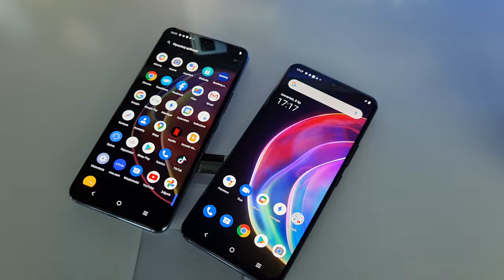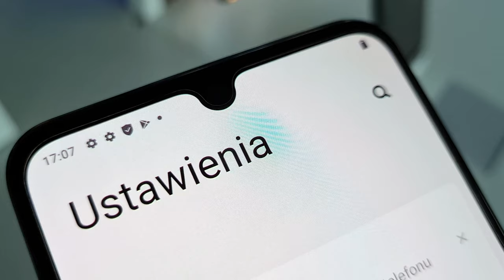Vivo V21 5G - mistrz selfie debiutuje w Polsce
Polski oddział Vivo zaprezentował dziś średniopółkowy smartfon Vivo V21 5G, który śmiało można nazwać wymarzonym do selfie. Tego jeszcze u nas nie było: 44-megapikselowy aparat z przodu!

Wspomniany aparat do selfie pozostanie chyba najważniejszym wyróżnikiem tego smartfonu - zapewne będzie głównym motorem jego promocji. Jak wspomniałem, aparat ten dysponuje 44-megapikselową matrycą, autofokusem oraz... optyczną stabilizacją obrazu OIS! Selfie powstają ze wsparciem sztucznej inteligencji i dwóch lamp doświetlających LED, ukrytych w ramce wyświetlacza. Co więcej, aparatem do selfie możemy także nagrywać filmy 4K. Patrząc na ten opis, śmiało możemy wybaczyć przedniemu aparatowi, że skrywa się w trochę już niemodnym, kropelkowym notchu w górze ekranu. A skoro wspomniałem o wyświetlaczu - to jest to porządna, AMOLED-owa matryca E3 o rozdzielczości 1080 x 2400 pikseli, przekątnej 6,44 cala i częstotliwości odświeżania obrazu 90 Hz. Ekran wspiera standard HDR10+ i jest chroniony szkłem Schott Xensation Up.
Sercem Vivo V21 5G jest procesor MediaTek Dimensity 800U, wspierany przez 8 GB RAM-u LPDDR4X (+ 3 GB przydzielanej dynamicznie z pamięci flash) oraz 128 GB pamięci wewnętrznej UFS 2.2, którą można rozbudować za pomocą karty pamięci microSD. Zasilanie zapewnia akumulator o pojemności 4000 mAh z szybkim ładowaniem 33 W. Telefon pracuje pod kontrolą systemu Android 11 z interfejsem Funtouch 11.1. Tylny aparat fotograficzny wyposażono w główną matrycę o rozdzielczości 64 Mpx, przysłonę f/1.79 oraz optyczną stabilizację obrazu OIS. Obok znajdziemy jeszcze szerokokątny aparat o rozdzielczości 8 Mpx, przysłonie f/2.2 i polu widzenia 120 stopni, a komplet dopełnia 2-megapikselowy aparat do makro o przysłonie f/2.4.
Vivo V21 5G jest oferowany w Polsce od 14 lipca w cenie 1999 zł, na start w promocji ze silikonowym futerałem i słuchawkami Vivo. Do wyboru są dwa kolory obudowy: ciemnym Dusk Blue i tęczowym Sunset Dazzle.